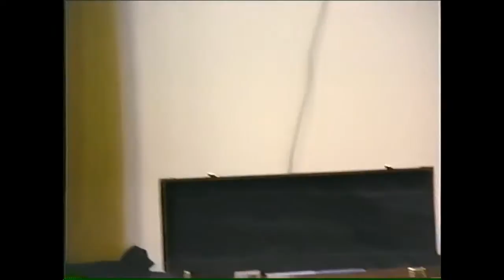ERIC STACH - ECKERD COLLEGE SESSIONS - 1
Recorded at the Roberts Music Center, Eckerd College, St. Petersburg Florida on April 1, 2001. The players:
Eric Stach - Alto / Tenor Sax's
Johnny White - Trumpet / Drum
David Kiklis - Guitar
Rick Adams - Acoustic Bass
Jim Stewart - Drums / Percussion